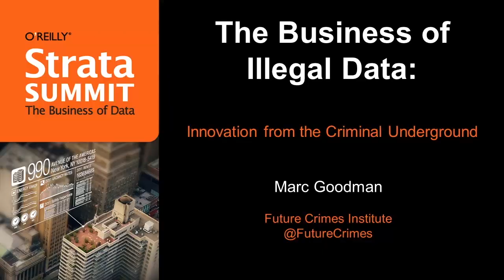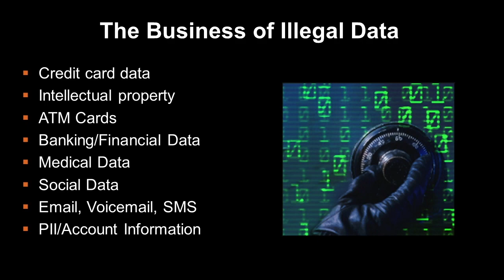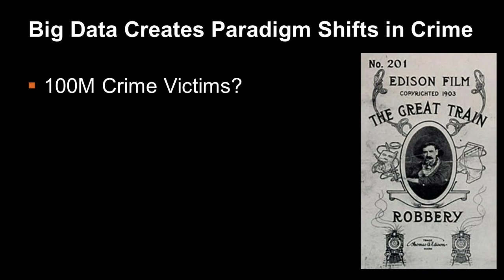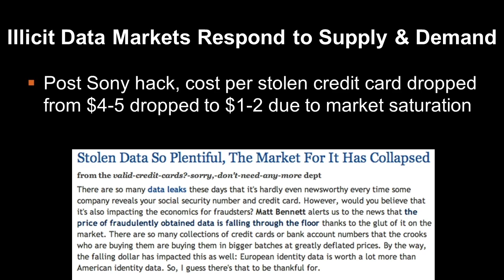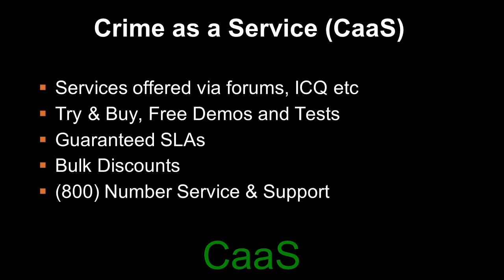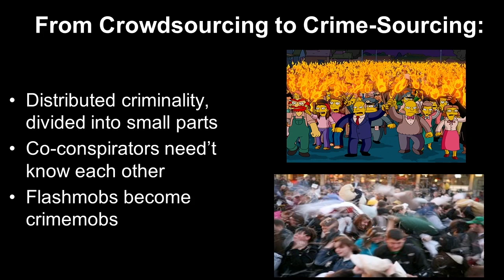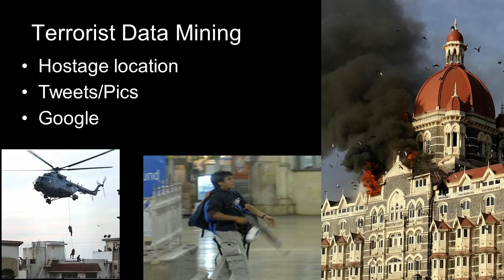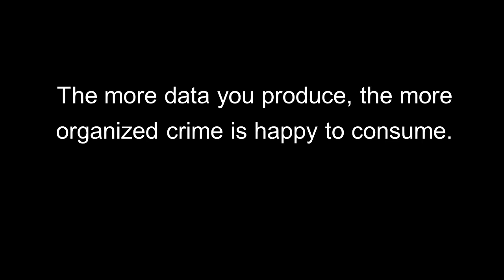Strata Summit 2011: Marc Goodman, "The Business Of Illegal Data..."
While businesses around the world struggle to understand the how to profit from the information revolution, one class of enterprise has successfully mastered the challenge—international organized crime. Globally crime groups are rapidly transforming themselves into consumers of big data. Lessons in how organized crime and terrorists are innovatively consuming both illegal and open source data will be presented.

Marc Goodman

Future Crimes, Singularity University

Marc Goodman is a global thinker, writer and consultant focused on the profound change technology is having on crime security, business and international affairs. Over the past 20 years, he has built his expertise in cyber crime, cyber terrorism and critical infrastructure protection working with organizations such as INTERPOL, the United Nations and NATO. Marc frequently consults with global policy makers, security executives and industry leaders on technology-related security threats and has operated in nearly seventy countries around the world.

Marc founded the Future Crimes Institute to inspire and educate others on the security implications of disruptive technologies such as artificial intelligence, the social data revolution, synthetic biology, virtual worlds, robotics, ubiquitous computing and location-based services. The Institute has more than 1,000 associate members in 37 countries and brings together experts from around the world to discuss crime, security and technology.

Marc serves as the faculty advisor for security at Silicon Valley's Singularity University, a NASA and Google sponsored venture dedicated to using advanced science and technology to address humanity's grand challenges. He is also the Chief Cyber Criminologist of the Germany-based Cybercrime Research Institute and a fellow at the Hybrid Reality Institute.

Since 1999, Marc has worked extensively with INTERPOL, the International Criminal Police Organization, headquartered in Lyon, France where he continues to serve as a Senior Advisor to the organization's Steering Committee on Information Technology Crime. In that capacity, Marc has trained police forces throughout the Middle East, Africa, Europe, Latin America and Asia and has chaired numerous INTERPOL expert groups on next generation security threats.

In recognition of his professional experience, Marc was asked by the Secretary General of the United Nations International Telecommunications Union (ITU) to join his High Level Experts Group on Global Cybersecurity. He has also worked with other UN entities including the United Nations Institute for Disarmament Research on cyber warfare and has served as a Senior Researcher for the United Nations Counter-Terrorism Implementation Task Force on technical measures to counter terrorist use of the Internet.

Marc has authored more than one dozen journal articles and ten book chapters on cybercrime, information security, critical infrastructure protection and cyberterrorism. Representative works have been published by the Harvard Journal of Law & Technology, Oxford University Press, the American Bar Association, the FBI Law Enforcement Bulletin, the Institute of Electronic and Electronics Engineers (IEEE) and McGraw Hill Publishers.

Marc holds a Master of Public Administration from Harvard University and a Master of Science in the Management of Information Systems from the London School of Economics. In addition, he has served as a Fellow at Stanford University's Center for International Security and Cooperation.

Marc is experienced in media relations, having been interviewed by CNN, ABC, NBC and Fox News. He speaks fluent French, Spanish, Italian and German with limited proficiency in several other languages.